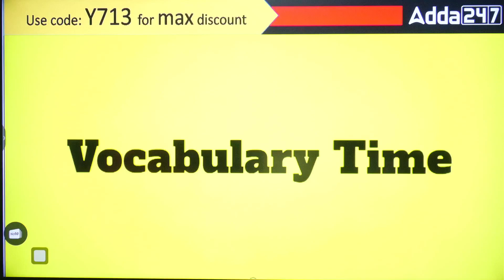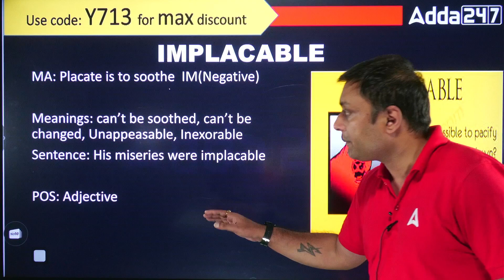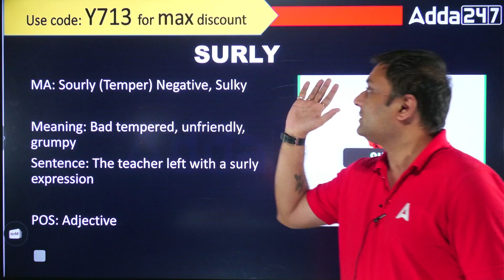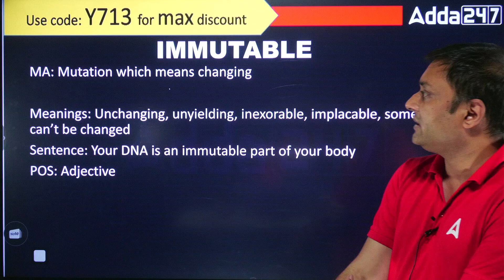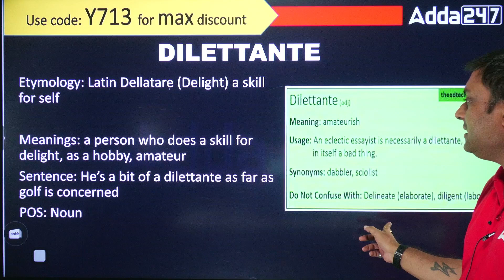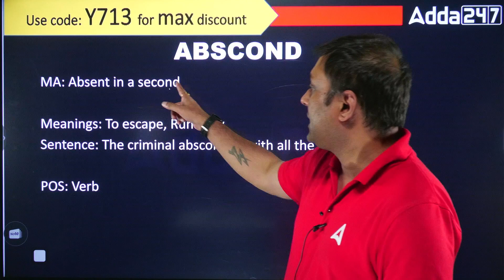Vocabulary Words | Law Entrance Exams 2024 ( Part 22 )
This video covers :
vocabulary,
vocabulary words ,
law entrance exams 2024,
vocabulary for law entrance exam,
vocabulary for law,
law vocabulary in english,
vocabulary english,
law vocabulary words,
vocabulary words english,
vocabulary for law students,
english vocabulary for lawyers,
english vocabulary for law,
vocabulary law prep,
vocabulary for lawyers,
vocabulary law and justice,
english vocabulary,
english vocabulary words,
english words,
english vocab,
english vocabulary for law entrance ,